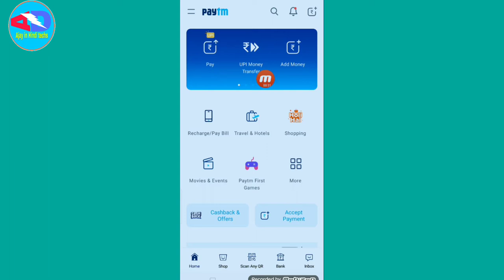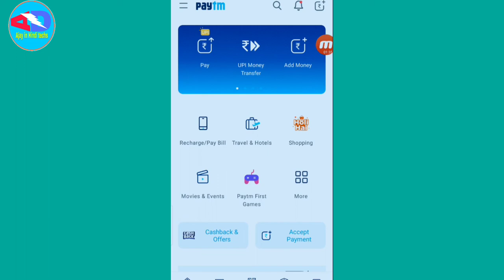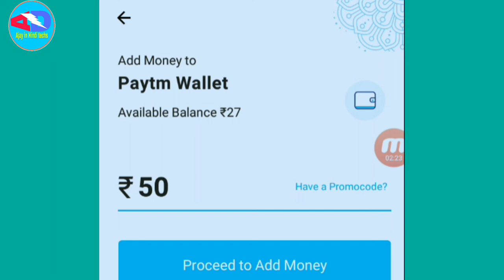Paytm new add money promocode start , paytm add Money Offer Start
Bell